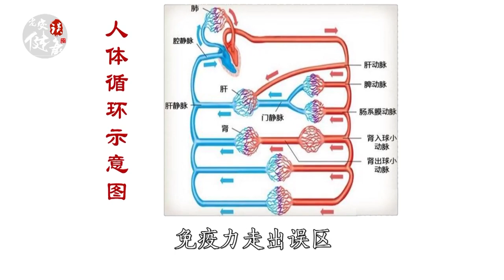医生告诫：这样吃饭，可以多活20年！很多人都不知道｜【老安谈健康】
只需降低进食量，就能延年益寿。
减少摄食四分之一，好胆固醇明显升高。肿瘤坏死因子减少四分之一。

降低进食量的方法，
第一个方法，饭前喝汤或水。
第二个方法，细嚼慢咽。
第三个方法，饭后离桌。
第四个方法，多吃高纤或水分多的食物。